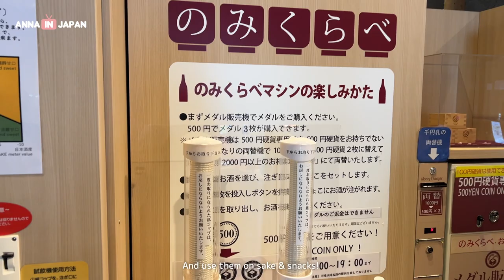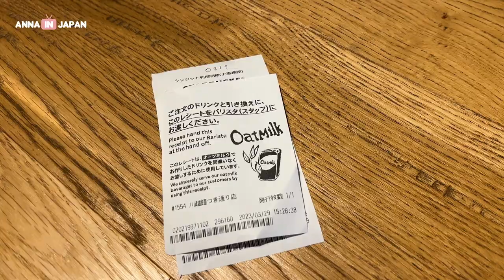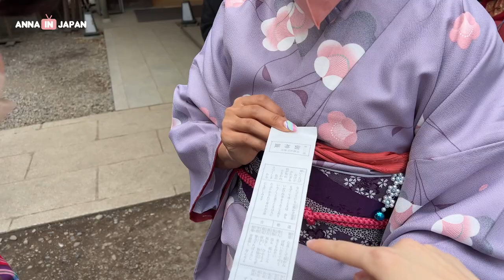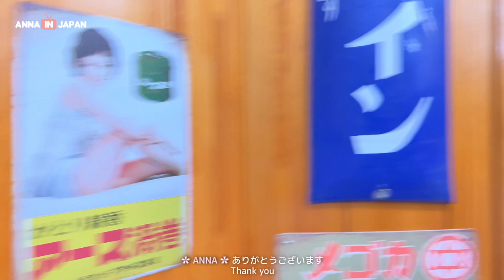[ANNA in JAPAN] ✈️🇯🇵 trying on kimono in kawagoe, cherry blossoms photoshoot 🌸 | VLOG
🌸Retro Cafe (bottom floor of Kimono shop): ちょっと気になるお店 レトロ喫茶 (Chotto Kininaru Omise Retoro Kissa)

✔️ 트위치 방송 일정 Twitch Stream Schedule
Wednesday 10PM (CST) / Thurs 12PM (KST)
Sunday 2PM (CST) / Monday 4AM (KST)